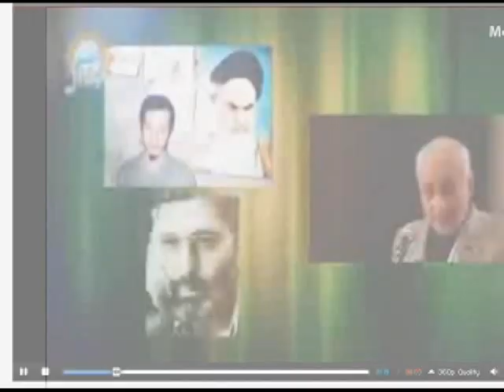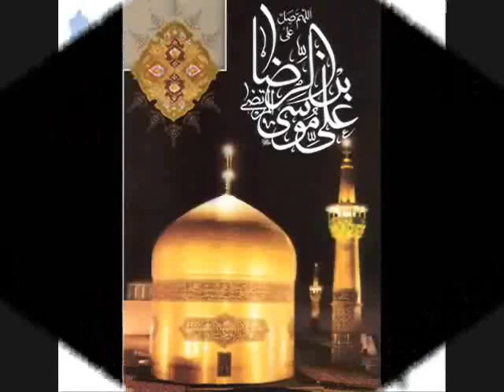Hassan Edjlali * 2016-03-16 * Persian TV * Mardom TV usa * ​ ​